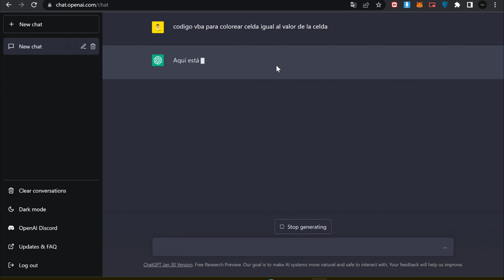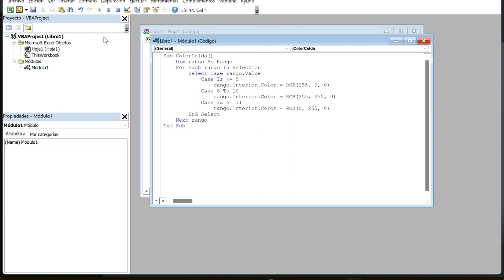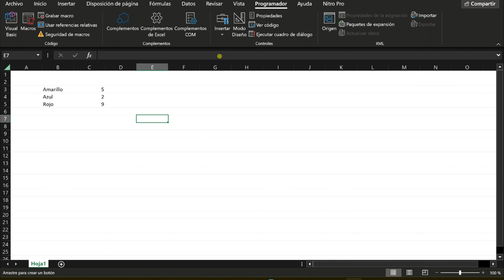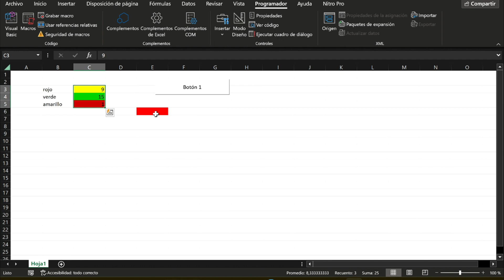[Macros automáticas] con inteligencia artificial - Chat GPT / VBA Excel 2023 😃💻🖱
Usemos una inteligencia artificial para generar macros automáticamente, esta herramienta vuelve fácil el uso de cualquier macro y formula en Excel, para prácticamente cualquier proyecto que tengamos.

Un abrazo!

En este canal irás a aprendiendo trucos, atajos y grandes lecciones de Excel, para ser un experto en diferentes proyectos, aquí te enseñamos lo que otros no te enseñan del uso de Excel, enfocado para contadores, administradores, economistas, financieros y muchas profesiones mas.